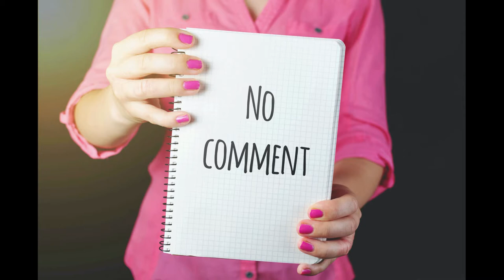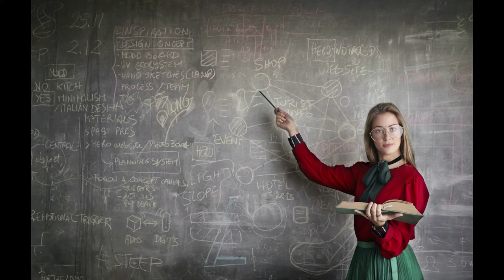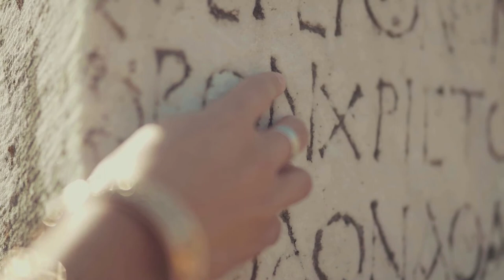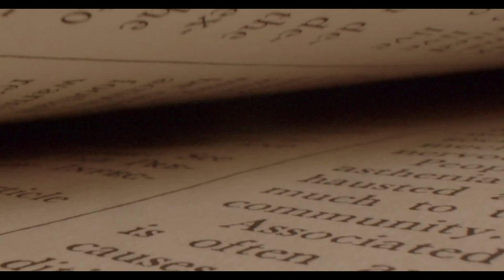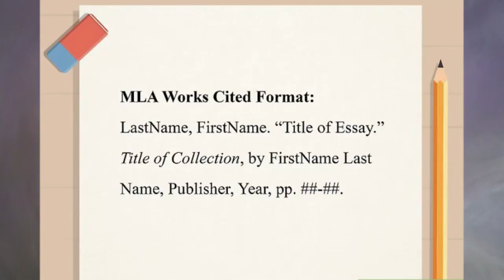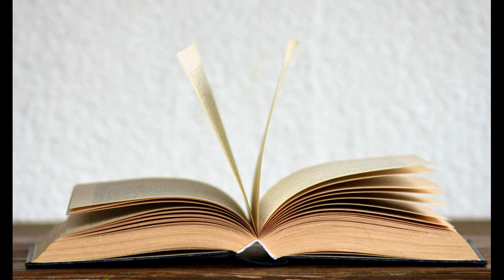Empress Messalina and the brothel scandal that never was.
Ancient Roman Empress Messalina (feat. Seneca the younger)

Sources

Klimczak, Natalia. “Questioning the Dramatic Story of the Empress Messalina, Was She a Cruel Doxy or the Victim of a Smear Campaign?” Ancient Origins, 1 Feb. 2016,

Hurley, Donna. “Valeria Messalina (Wife of Claudius).” De Imperatoribus Romanis, 23 Nov. 2004,

Herdman, Juila. “Messalina – The Most Promiscuous Women in Rome?” Julia Herdman Books, 24 June 2017,

Sturm, Lukas. “The Politics of Ancient Sexism.” The University of Oklahoma, 2018, ou.edu/content/dam/expowriting/pdfs/Brainstorm%20X%20(2018)/Brainstorm-Sturm.pdf.